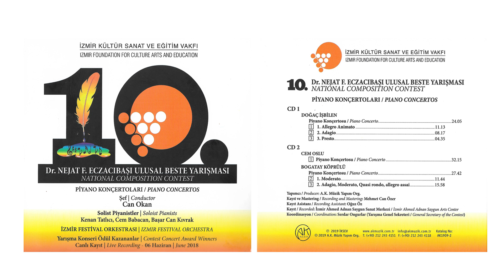10. Dr. Nejat F. Eczacıbaşı Ulusal Beste Yarışması - Piyano Konçertoları - Album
10. Dr.  Nejat F.  Eczacıbaşı Beste Yarışması - Piyano Konçertoları /
10. Dr.  Nejat F.  Eczacıbaşı National Composition Contest -Piano Concertos

İzmir Kültür Sanat ve Eğitim Vakfı’nın (İKSEV) düzenlediği Dr. Nejat F. Eczacıbaşı Ulusal Beste Yarışması’nın onuncu CD’si. 6 Haziran 2018’de 32. Uluslararası İzmir Festivali’nde şef Can Okan yönetimindeki İzmir Festival Orkestrası eşliğinde seslendirilen Piyano Konçertoları’nın kayıtlarını değerli besteci, akademisyen ve elektronik müzik uzmanı Doç. Dr. Mehmet Can Özer  yaptı, CD klasik müzik kayıtlarında söz sahibi olan A.K. Müzik tarafından basıldı.
 CD’de seçici kurulun, orkestra üyelerinin ve dinleyicilerin oylarıyla dereceye giren birinci: Doğaç İşbilen, ikinci Cem Oslu, üçüncü: Boğatay Köprülü’nün eserleri yer aldı. Konçertoları sırasıyla Kenan Tatlıcı, Cem Babacan ve Başar Can Kıvrak seslendirdi.

Doğaç İşbilen - Piyano Konçertosu - 0:00
Cem Oslu Piyano Konçertosu- 24:04
Bogatay Köprülü Piyano Konçertosu 56:19

Yapımcı: A.K. Müzik Yapım Org.
Kayıt ve Mastering: Mehmet Can Özer
Kayıt Asistanı: Oğuz Öz

2019 İKSEV